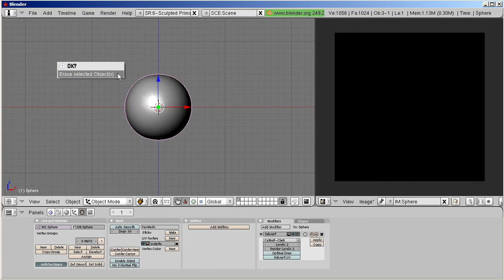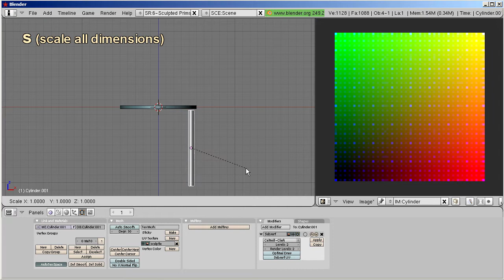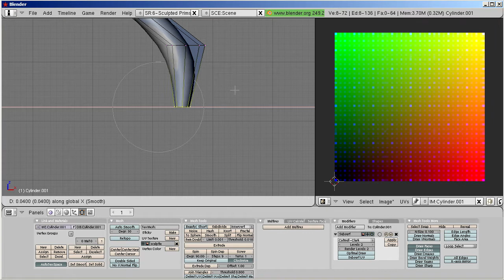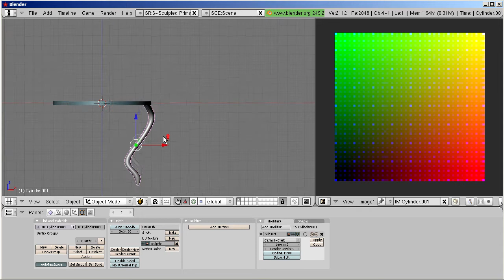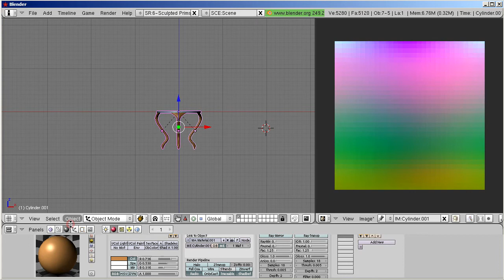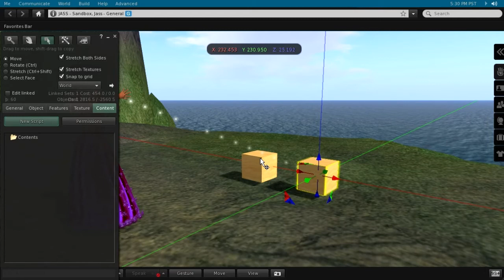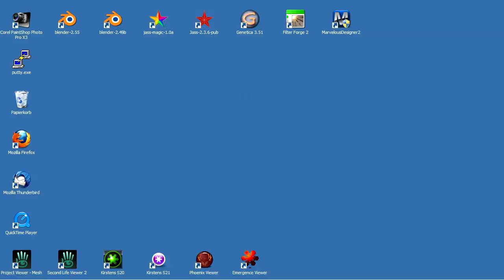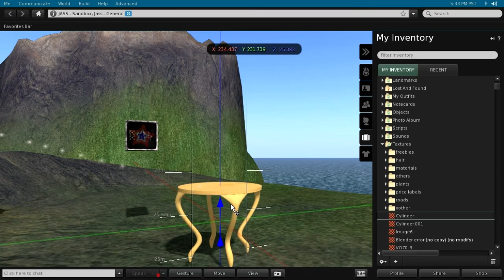simple Table made with Jass Magic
The video describes the making of a realy simple table as a multi part object. I show, how you can reuse similar sculpties in your build (the table has 4 legs made out of the same sculpty) but actually you only have to import 2 sculptmaps to Second Life)